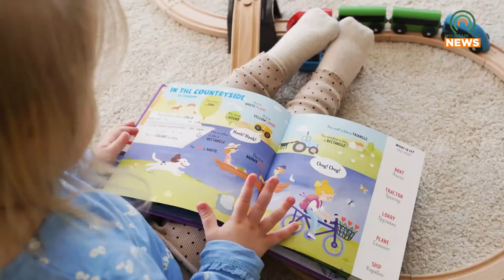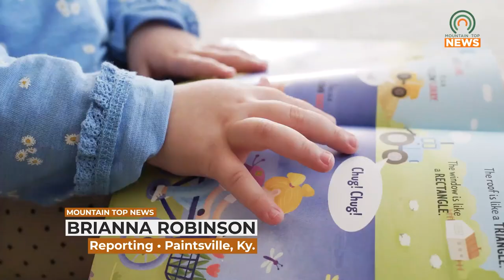2024 Parent Expo to Help Young Children Prepare for School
The Elevate Early Learning Collaborative will be hosting the 2024 Parent Expo to help young children prepare for school on Tuesday, April 30, 2024.